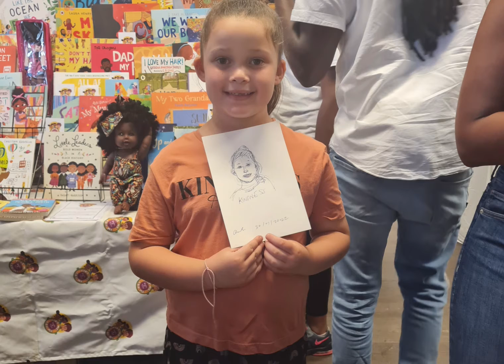TruCrenativez at Unity Link Up Family Funday in Crystal Palace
TruCrenativez Jason and myself exhibited our work which was comicbooks, posters and artwork at The Unity Link Up family fun in Norwood Library Crystal Palace.